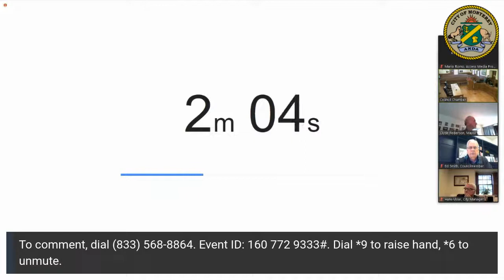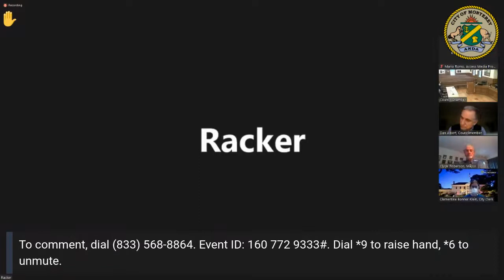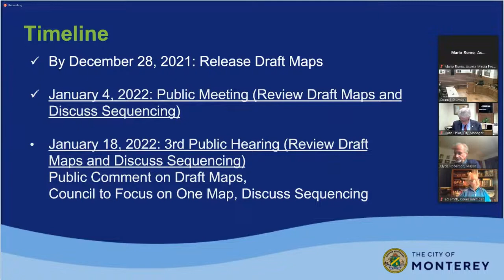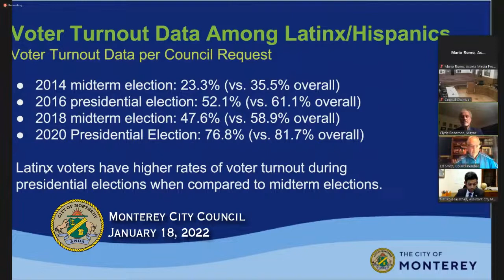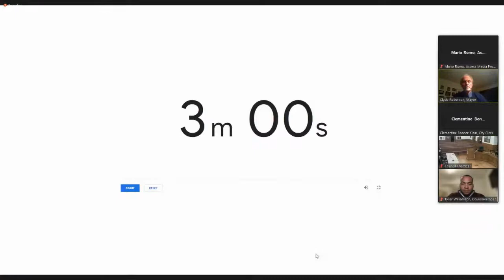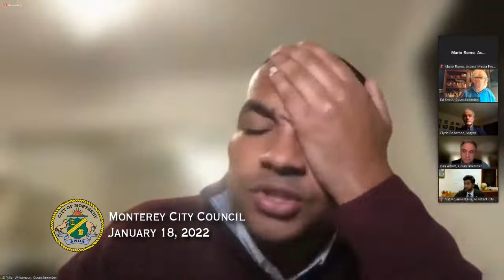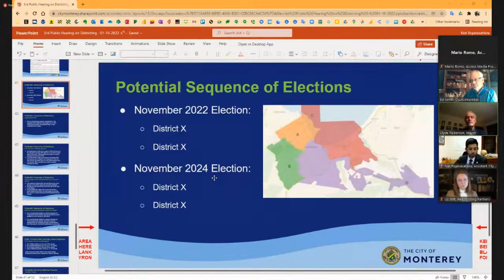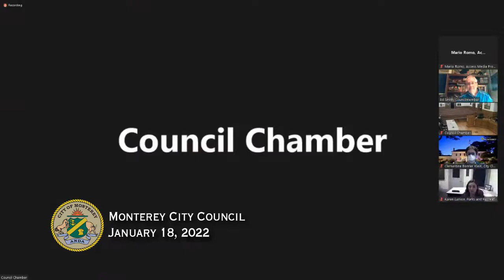Monterey City Council // January 18, 2022